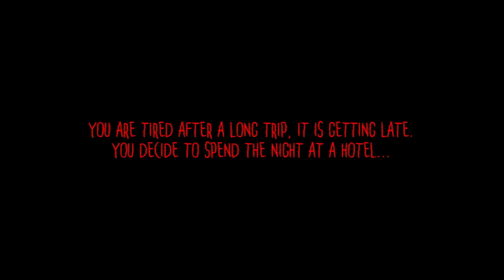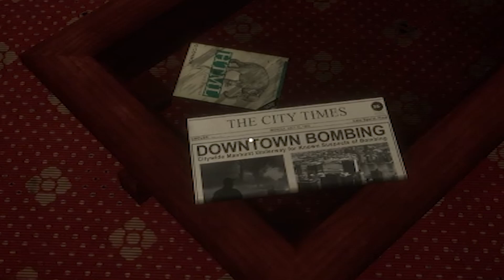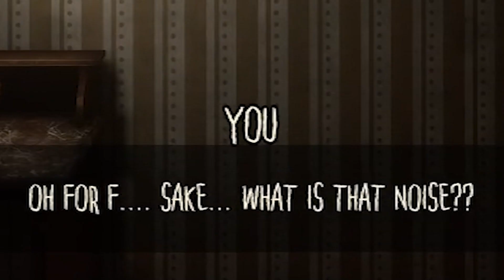You can Check-In but NEVER Check-Out | Room 202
Room for 1 please